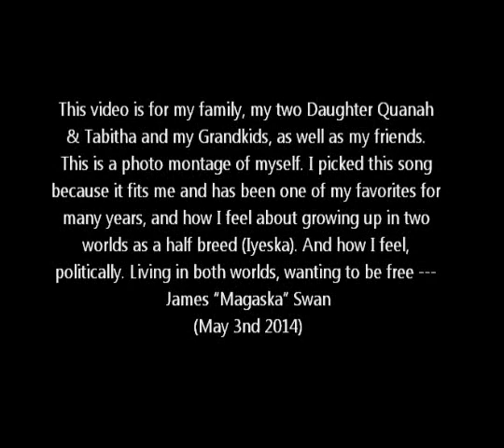James Swan Founder "United Urban Warrior Society"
I made this video for my two Daughters & Family...and I'm sharing it with my friends.